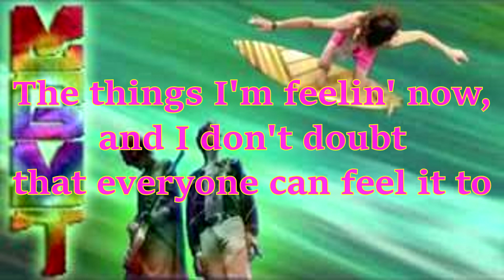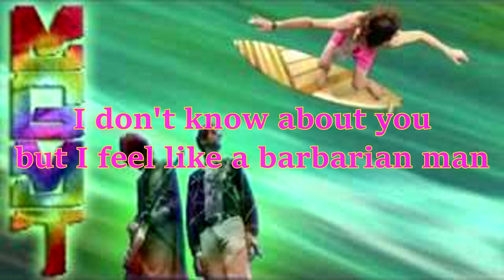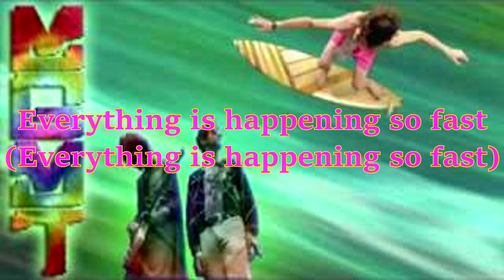MGMT - Everything's Happening So Fast (lyrical video)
Lyrics:
Tinseltown is coming like a giant bleeding heart
And I'm so mad, well these kids try to be funny man
But I don't think it's happened much
So we must destroy your art
And you'll be glad that you stopped sinning
And stopped caring about trying to do
New things are a dream that every single person has
And it's not real
Well I know I'm not too well equipped
But things go by so quickly I can scarcely start to grasp
The things I'm feelin' now, and I don't doubt
That everyone can feel it too

Everything is happening so fast

Nature is to blame for the things we cannot tame
So, let's destroy it, oh
But I feel like a barbarian man, stop me if you can

When the poison drips
To create the same type of graph
Available at your fingertips
It drips

The image and music is owned by MGMT. Enjoy!!!